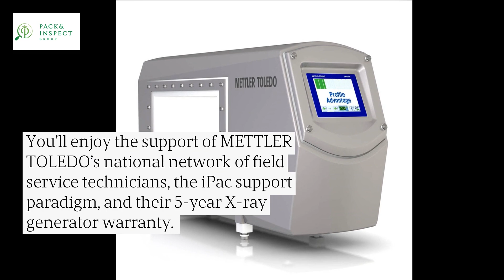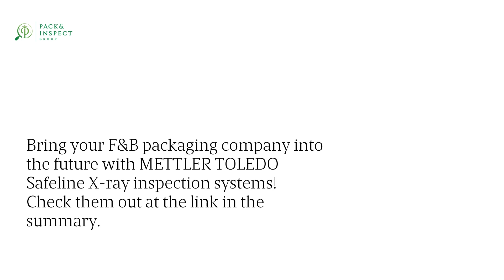X-Ray Inspection For Nebraska F&B Companies Now Available From An Industry Leader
If you feel your Nebraska food and beverage packaging business could use a boost in terms of product contents verification, you should check out Pack & Inspect Group’s product X-ray inspection systems. You can find out more about them Nebraska Multifaceted Product Inspection Small Businesses X-ray